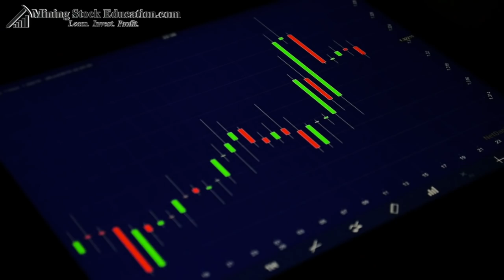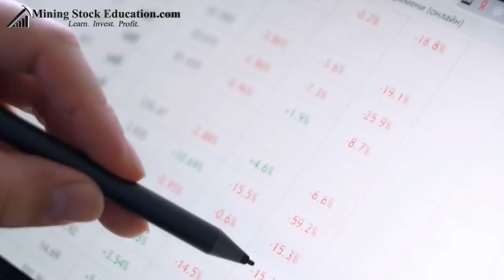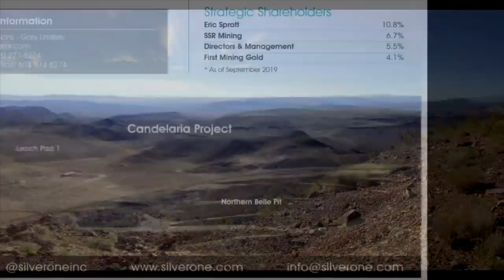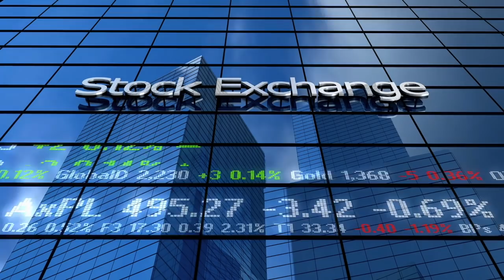Gold Stocks Are the Best Asymmetric Trade for 2021 with Lawrence Lepard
Gold stock fund manager and Austrian economist Larry Lepard discusses how his fund performed in 2020 and how he is positioning his fund for 2021. Larry believes that gold stocks are the best asymmetric trade available to investors right now.  He shares advice regarding gold stock portfolio management and tips for new gold stock investors. Larry mentions several gold stocks throughout the interview.

Lawrence Lepard runs Equity Management Associates, LLC, an investment partnership which has focused on investing in precious metals since 2008. Prior to EMA, Mr. Lepard spent 25 years as a professional investor and venture capitalist. From 1991 to 2004 he was one of two Managing Partners at Geocapital Partners in New Jersey which managed six venture capital partnerships, the last of which was $250 million. Geocapital was very active in technology, software and computer investing and invested heavily in the internet starting in 1993. Geocapital was the lead investor in Netcom, Inc., the first internet service provider to complete an IPO in 1996. Prior to Geocapital Mr. Lepard spent 7 years as a General Partner at Summit Partners in Boston, MA. Summit is a large venture capital and private equity firm. He was employee number 4, joining 1 year after Summit was launched. Mr. Lepard holds an MBA with Academic Distinction from Harvard Business School and a BA in Economics from Colgate University

0:00 Introduction
0:48 2020 Fund performance
5:37 Don’t confuse a bull market with brains
7:05 Balancing portfolio illiquidity
10:55 One asset gold producers
13:16 New Found Gold Corp.
14:58 Hedging a gold stock portfolio
16:36 Gold producers’ valuation relative to gold price in historical perspective
21:07 Gold stocks best asymmetric trade now